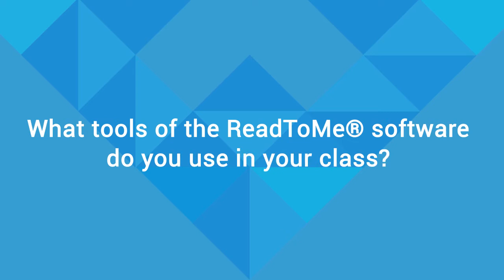Dr. B. R. Ambedkar Madhyamik School | Nagpur, Maharashtra | ReadToMe® Class | RightToRead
There are three simple steps of Reading with ReadToMe® AI multi-sensory software:

1. Listen: Students listen to the text read by the AI software - ReadToMe®
2. Listen and Repeat: Students then read aloud repeating after the voice
3. After practicing Steps1 and 2, students then read aloud on their own after the teacher mutes the voice from the software

ReadtoMe® enables reading of the prescribed text book.